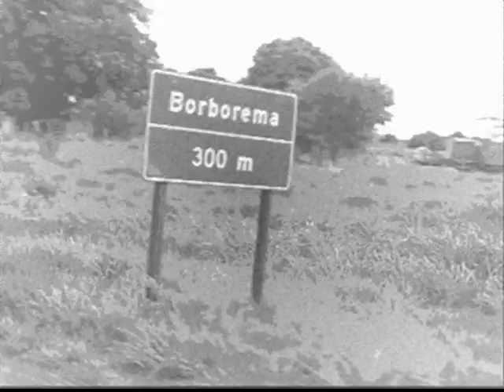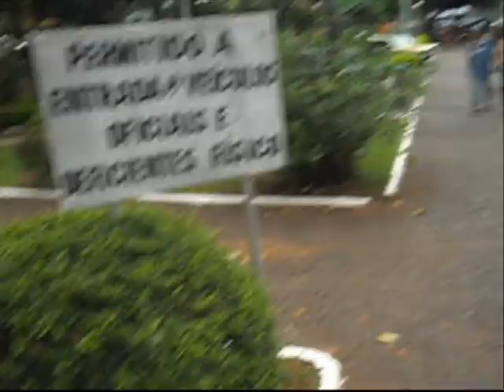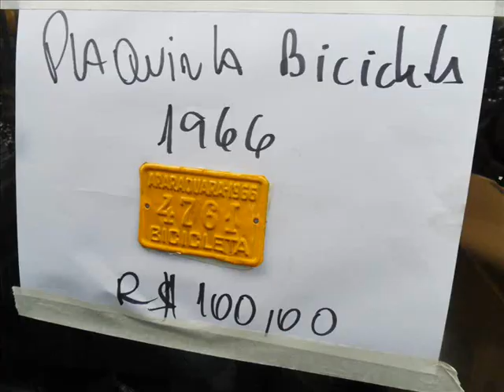BORBOREMA - Moto Capitão América do Brasil -2012